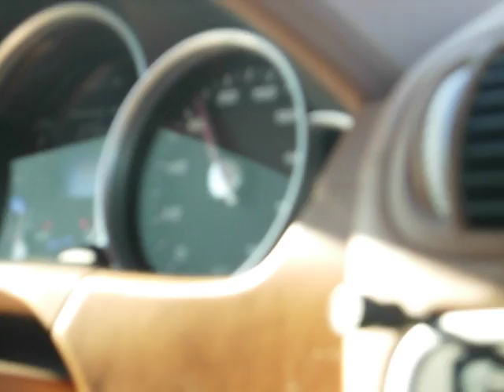Cayenne Turbo 0-140MPH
Roadtest on a Porsche Cayenne Turbo going from 0-140MPH. Tuned by Autothority.